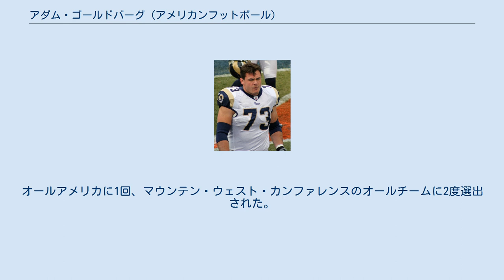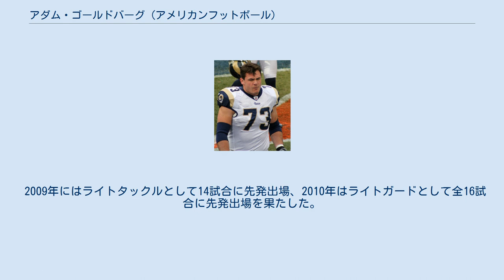アダム・ゴールドバーグ (アメリカンフットボール)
アダム・ゴールドバーグ（Adam Goldberg 1980年8月12日- ）はミネソタ州イダイナ出身の元アメリカンフットボール選手。
ポジションはオフェンシブラインマン。
 地元の高校に進学した彼は3年次に州のセカンドチームに選ばれた。
彼はその年オフェンシブラインマン及びディフェンシブラインマンとしてプレーし、95タックル（19ソロタックル）をあげた。
 ワイオミング大学に進学した彼は2001年春に3年生ながらキャプテンに選ばれた。
オールアメリカに1回、マウンテン・ウェスト・カンファレンスのオールチームに2度選出された。
 2003年ドラフト外フリーエージェントでミネソタ・バイキングスと契約し入団した。
その年はプラクティス・スクワッドで過ごした。
2004年にはレギュラーシーズン最後の6試合及びプレーオフ2試合で先発出場している。
 2005年には12試合でライトタックルとして先発出場した。
 2006年9月2日、2008年のドラフト8巡指名権と引き替えにセントルイス・ラムズにトレードされた。
2006年は15試合に出場、プロボウラーLTのオーランド・ペースが11月にシーズン絶望の怪我を負った後には先発出場も果たした。
 2007年は第4週に左膝を負傷し、その後故障者リスト入りした。
 オフシーズンに制限付きフリーエージェントとなった2009年3月20日、2年間180万ドルで再契約を果たした。
 2009年にはライトタックルとして14試合に先発出場、2010年はライトガードとして全16試合に先発出場を果たした。